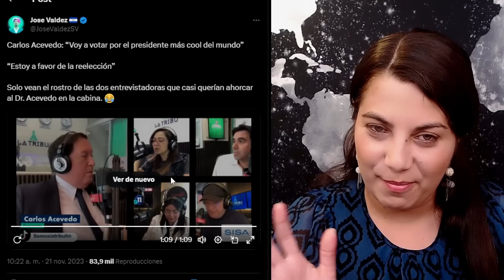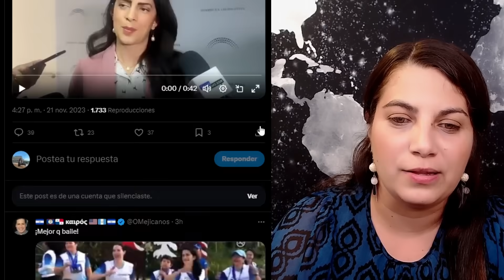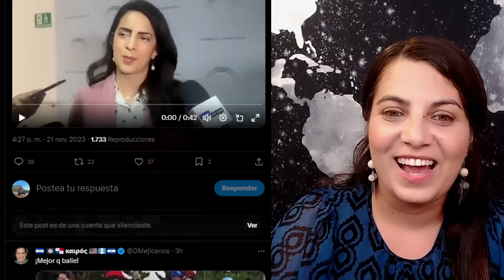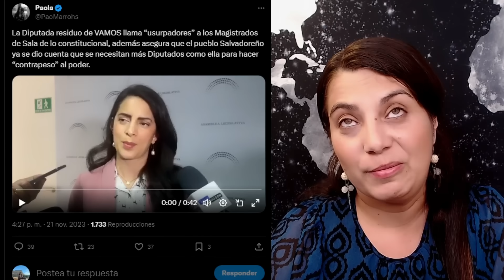PERIODISTAS quedan con la boca ABIERTA al escuchar REELECIÓN INDEFINIDA / ROSY ROMERO SIN TOALLA!